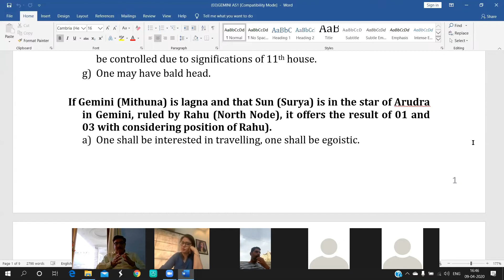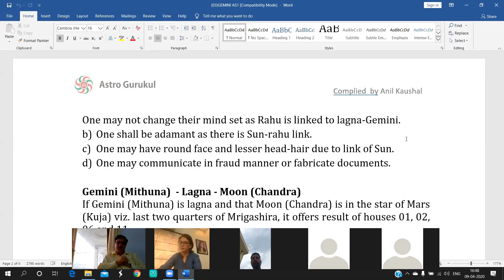Gemini Part2-Sun in Arudra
If Gemini (Mithuna) is lagna and that Sun (Surya) is in the star of Arudra in Gemini, ruled by Rahu (North Node), it offers the result of 01 and 03 with considering position of Rahu).
a) One shall be interested in travelling, one shall be egoistic.
One may not change their mind set as Rahu is linked to lagna-Gemini.
b) One shall be adamant as there is Sun-rahu link.
c) One may have round face and lesser head-hair due to link of Sun.
d) One may communicate in fraud manner or fabricate documents.